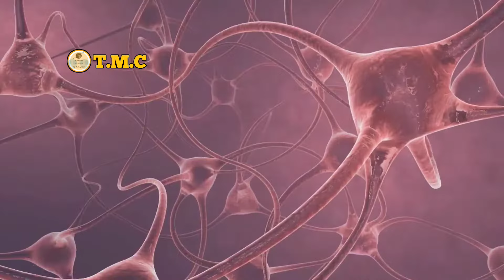😱😱 အမေဇုန် စူးစမ်းရှာဖွေသူက သူမမြင်ဖူးတဲ့ ကြောက်စရာအကောင်းဆုံးအရာတွေကို ထုတ်ဖော်ပြလာတာတဲ့ 😱😱